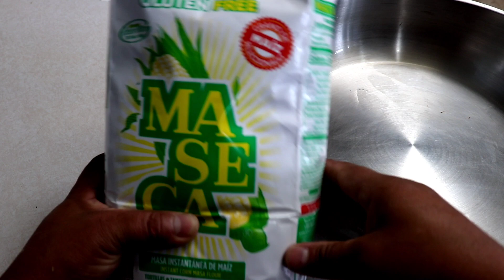Gorditas de papa y carne deshebrada sin tanta grasa //Antojitos Mexicanos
Son deliciosas Gorditas Mexicanas, elevoradas de masa de maiz "Meseca" y rellenas de cual quier relleno que se  le quiera rellenar: papa, chicharròn, deshebrada,  chorizo. frijol, Etc, Etc. Que a chicos y grandes les encantaran.
( Espero y esta receta sea de su agrado. muchas grasias por tu gran apoyo..saludos para todos y mil bendiciones para todos.